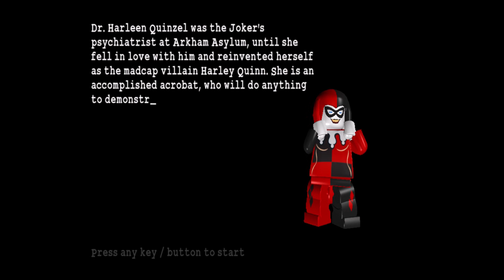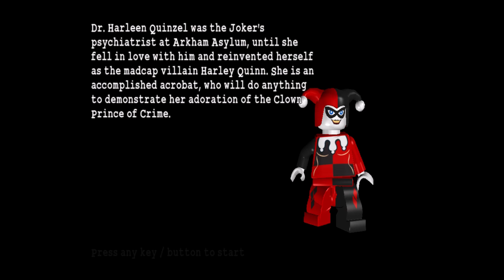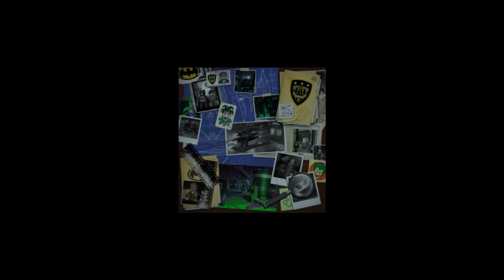Lego Batman Part 6